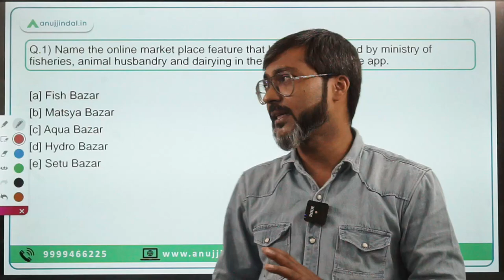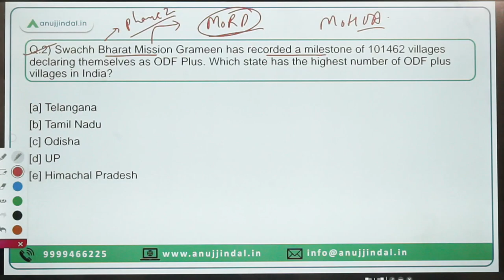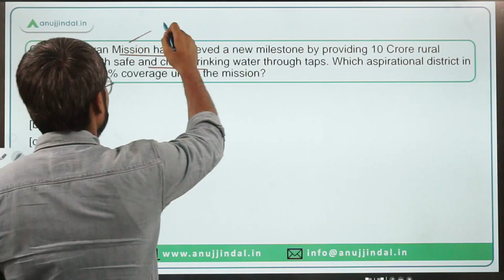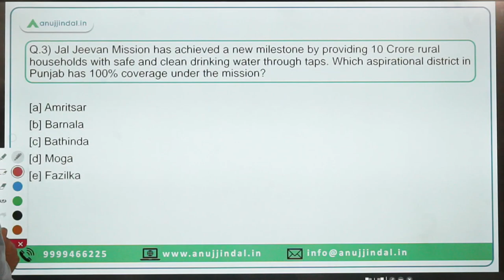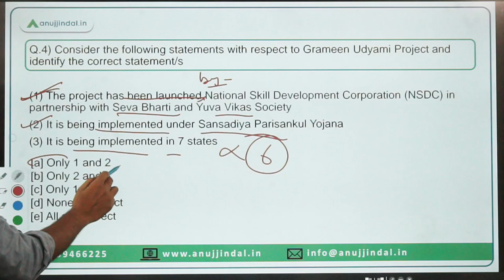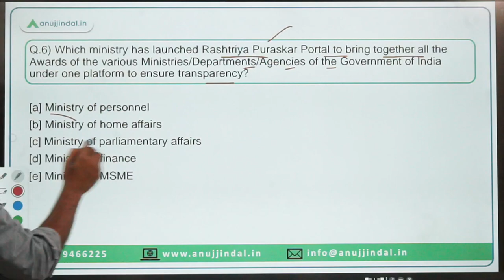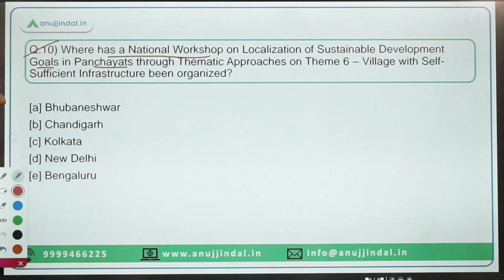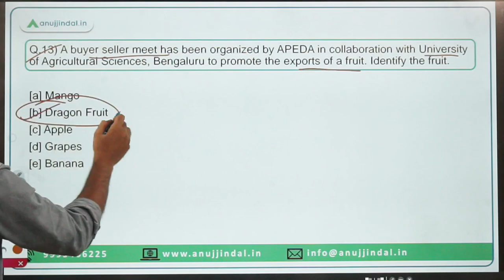PIB Current Affairs 24*7 Current Affairs | RBI Grade B | August 19th-22nd - Manish Sir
In this session we will discuss the PIB news from 19th and 22nd August 2022. Do watch the complete session and spread the knowledge..!!

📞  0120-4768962